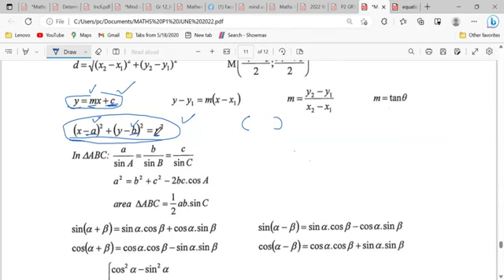1 Calculate the equation of circle centred at origin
Calculate the equation of circle centred at origin, identify equation of circle in standard form from information sheet. I identify the coordinates of centre

finding a challenging mathematics question? Do not worry whatsApp us your question on: 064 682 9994

New video are posted Monday to Friday in line South African caps document! feel free to leave a comment suggestion on some of the challenging mathematics question you like us to do